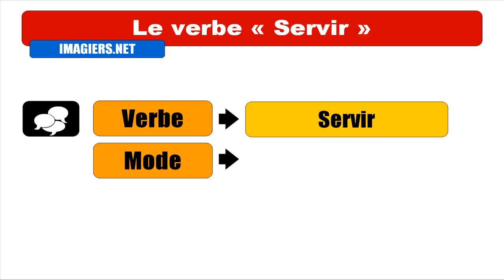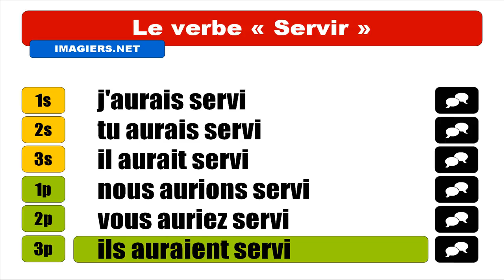Nauka francuskiego = Servir = Conditionnel Passé